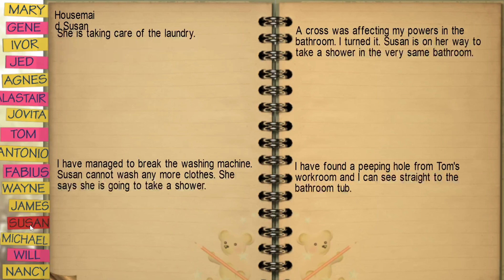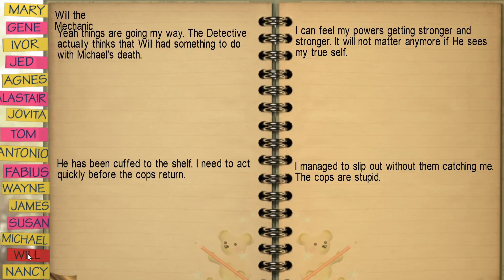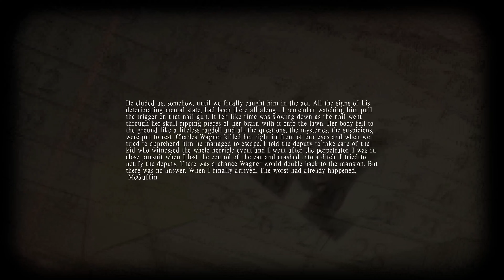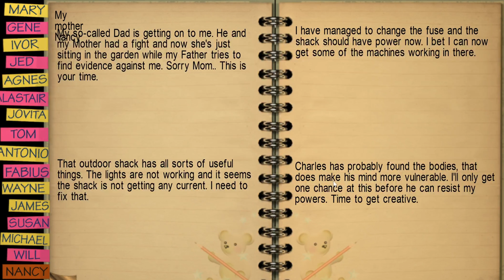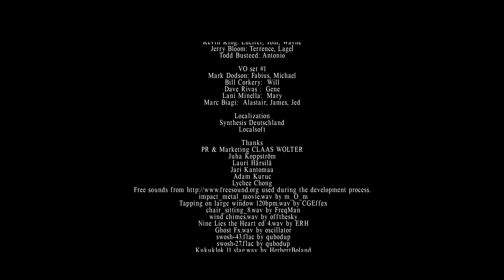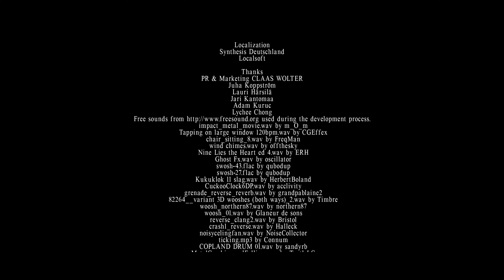This Game Was Played In 6 Parts?! | Lucius Part 6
🌞Awesome announcements below!🌞

🌻 Full Reviews and Gaming News available at artemludum.blogspot.com

🎮 STEEEAAAMMM!